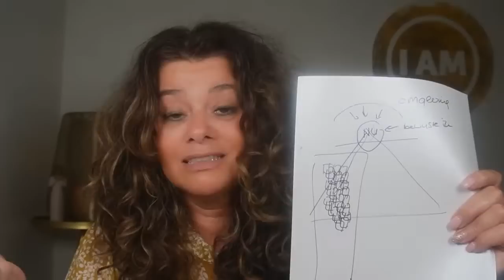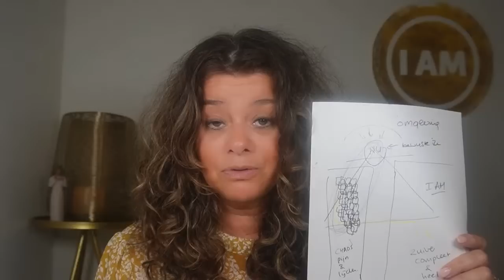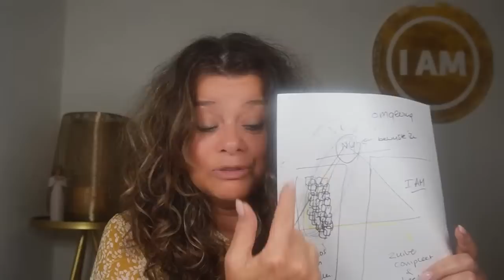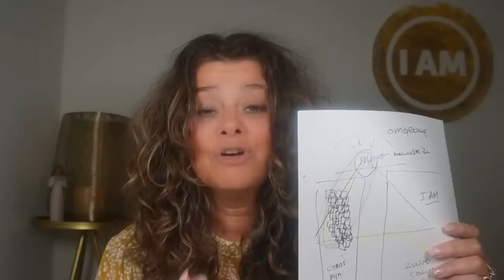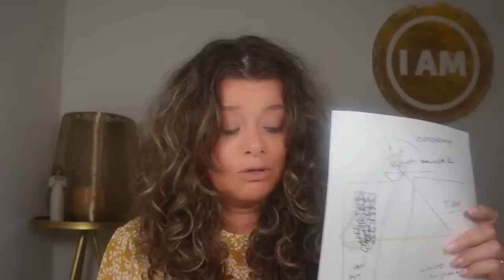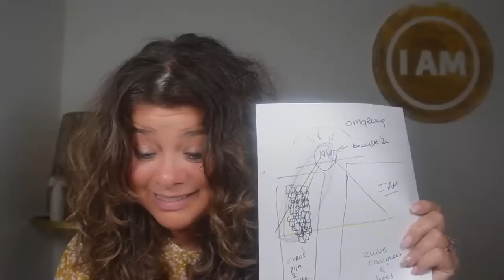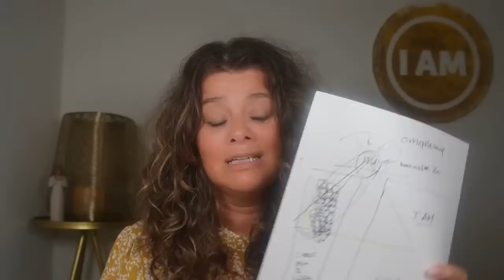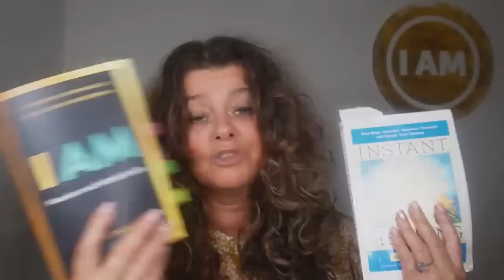Inspired Speaking - Manifesteren kun je leren.. of hoe zit dat eigenlijk?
Marjolijn geeft je in deze Inspired Speaking het grotere plaatje van manifesteren zodat je weet waarin je je beweegt wanneer je jezelf op dit Pad van Bewustzijn begeeft.

‘Manifesteren’ lijkt een spiritueel toverwoord te zijn momenteel. En er wordt van alles over verteld. Echter, over manifesteren praten zonder een context te geven met betrekking tot hoe energie werkt en welke rol ‘karma’ hierin speelt, 'is als je auto leren rijden zonder de verkeersregels te leren.'